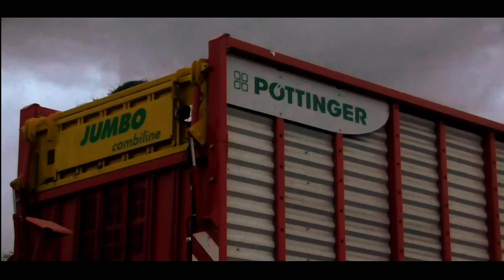ROLMECH☆Pokazy przyczepą samozbierającą PÖTTINGERJUMBO☆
Film został zrealizowany w współpracy z firmą ROLMECH
Rolmech Sp. z o.o.
19 Stycznia 41 B Płońsk